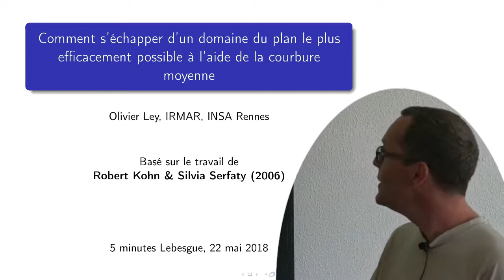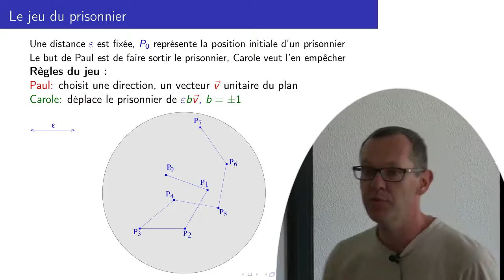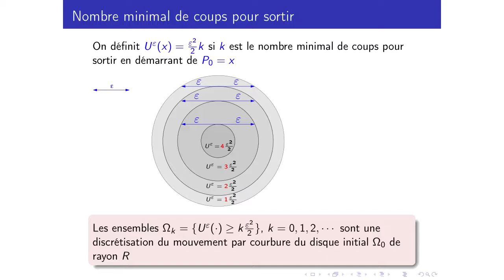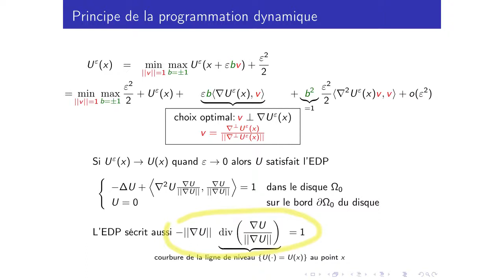Olivier Ley - Un jeu déterministe associé au mouvement par courbure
Le jeu du prisonnier ou comment s'échapper d'un domaine du plan le plus efficacement possible à l'aide de la courbure moyenne.